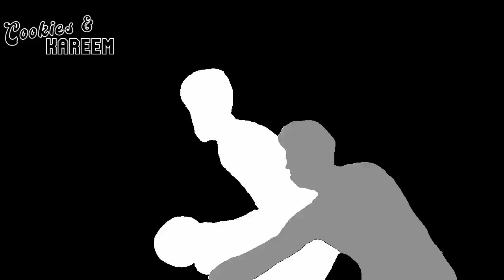Max Strus Highlights | Cavaliers vs. Wizards | 3rd Jan 2024